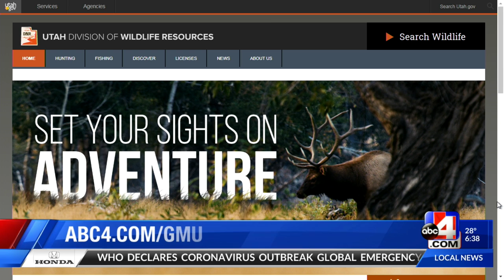Gathering Shed Antlers in Utah